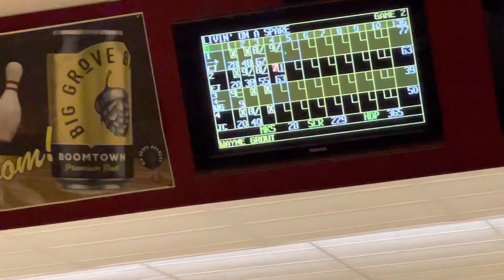Wayne bowling time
From 6:00 to 8:00 in the evening Thursday